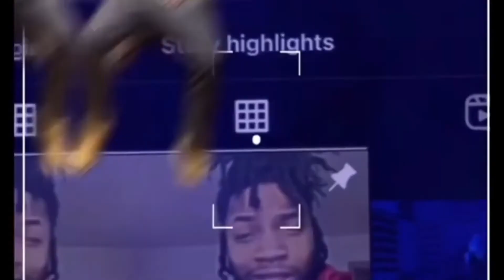Dcrown Reacts To RJAE - Too Gone Ft YoungBoy Never Broke Again